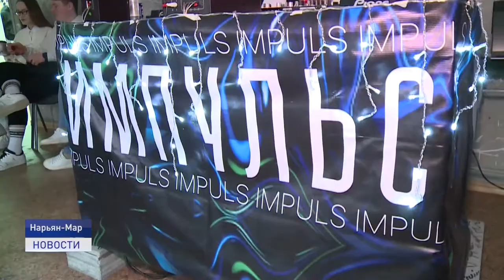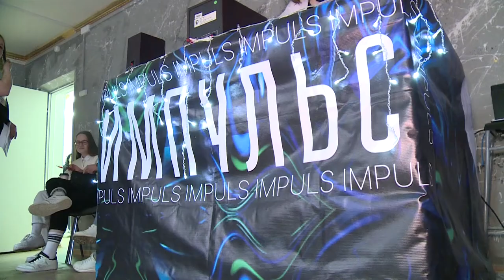ТОЧКА МУЗЫКИ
Молодежь округа обрела место для творчества. В Нарьян-Маре прошло открытие репетиционной базы "Точка Музыки", где инициативная молодежь округа сможет развиваться и попробовать себя в современных направлениях искусства.